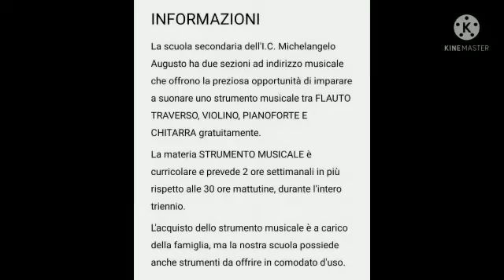SEZIONE MUSICALE 21 22